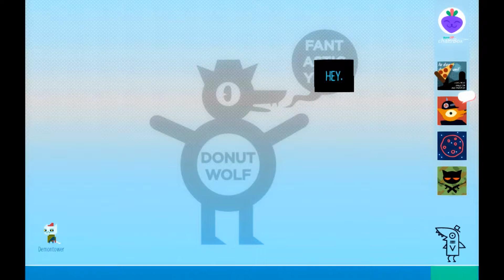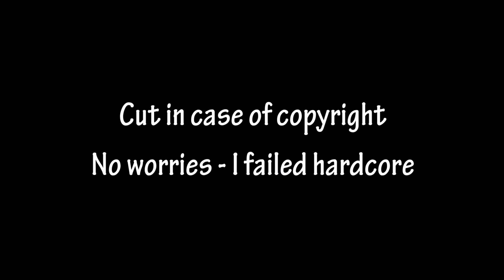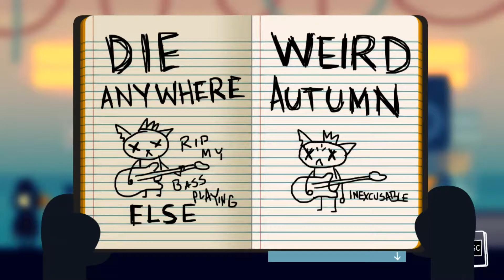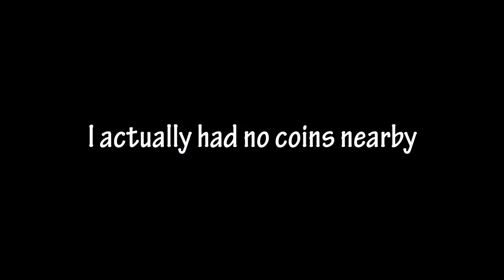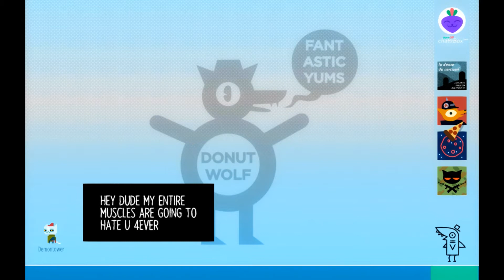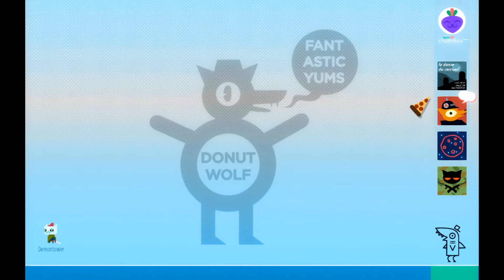Parties and Nightmares - L Plays Night In The Woods Part 2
In this part we go to a party and have a really...not great time. But that's the least of our worries.

This is a BLIND lets play guys so I will probably miss things. No spoilers please and thank you.

Night in the Woods is an Adventure game surrounding college dropout Mae as she returns home to find that everything’s changed except for her...and something is in the woods. It is developed by Infinite Fall and published by Finji. It is available for PCs, Mac, Linux and PS4.
The version I am playing is the PC version. This is a BLIND Let’s Play so I may miss things.